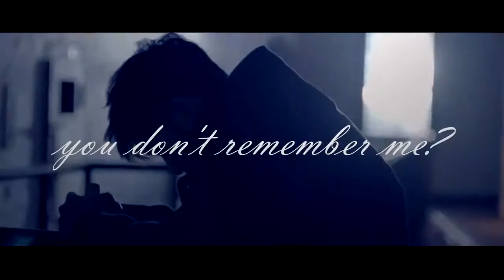▲Dorama The Full Sun ( Beyond the Clouds) - Marina and the Diamonds -- Starring Role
► Всем привет! Мой канал посвящен замечательным дорамам Южной Кореи. Надеюсь вам понравится!